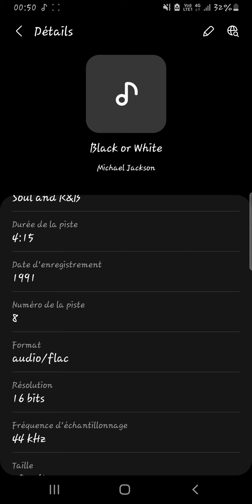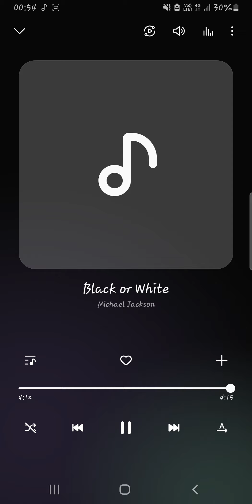[HQ-FLAC] Michael Jackson - Black or white (+ download link)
Black or White is the first single from Michael Jackson's album Dangerous. Officially released a few days before the album, on 11 November 1991, the song is considered one of the biggest hits in the singer's career.
The song reached #1 on the Billboard Hot 100 (US), Top 50 (France), UK Singles Chart and numerous music charts including the Swiss Singles Chart.
The music video contributed to the success of the song. It was broadcast worldwide for the first time on 14 November 1991 with an audience of several hundred million viewers and uses the innovative special effect of the moment called "morphing".

Black or White est le premier single extrait de l'album Dangerous de Michael Jackson. Sorti officiellement quelques jours avant l'album, le 11 novembre 1991, le morceau est considéré comme l'un des plus grands succès dans la carrière du chanteur.
La chanson a atteint la 1re position au Billboard Hot 100 (États-Unis), au Top 50 (France), au UK Singles Chart  ainsi que dans de nombreux classements musicaux dont le Swiss Singles Chart.
Le vidéoclip, a participé au succès de la chanson. Il a été diffusé mondialement pour la première fois le 14 novembre 1991 avec une audience de plusieurs centaines de millions de téléspectateurs et utilise l'effet spécial innovant du moment appelé le « morphing ».

lien de téléchargement:
(16 bits/44,1 kHz)